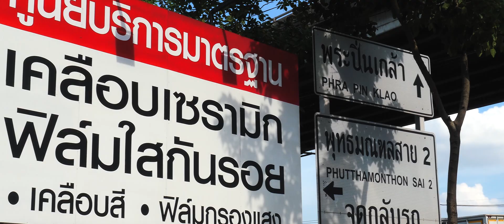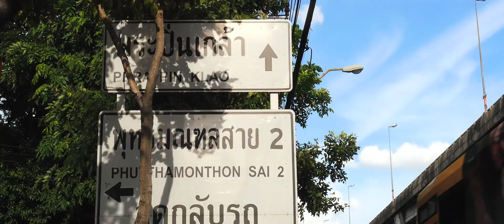Porsche Cayenne Coupé - ติดฟิล์มใสกันรอย Magnuspro - Paint Protection Flim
"Porsche Cayenne Coupé"

ติดตั้งฟิล์มใสกันรอย ที่ Unlimited Car Detailing ป้องกันสะเก็ดหินและรอยขีดข่วน Magnus Pro USA 🇺🇸🇺🇸🇺🇸

ตัดฟิล์มด้วยระบบ Computer 3D ที่ทันสมัยที่สุด ปลอดภัยยิ่งกว่าการติดตั้งแบบเดิม ๆ ไม่มีรอยคัทเตอร์บนตัวรถ สวยงามเข้ารูป ในแบบที่มองไม่รู้ว่าติดฟิล์มใสมาแล้ว!!

ด้วยฟิล์มใสกันรอยเกรด Hi-End TPU ที่ได้รับการวิจัยและพัฒนามาเพื่อปกป้องสีรถ Super Car โดยเฉพาะ เนื้อฟิล์มใส มีความยืดหยุ่นสูง ไม่ฉีกขาดง่าย ซ่อมแซมรอยขนแมวที่เกิดขึ้นได้เอง

✔️Thickness 215 Micron
✔️Ultimate Instant Self-healing
✔️Superior Hydrophobic
✔️Superior High Gloss
✔️Ceramic Coat Included

✔️Pre-cut Pattern By Software
✔️Professional Installers
✔️Non-Yellowing
✔️Removable Glue
✔️Exterior & Interior Pattern Included
✔️World Wide Product

❤️ ขอบคุณพี่มโนธรรม มากๆครับ ^ ^ ที่ไว้ใจให้อาร์มดูแล ❤️

📍พิกัด📍ร้านอันลิมิเต็ดคาร์ดีเทลลิ่ง ตั้งอยู่บนถนนบรมราชชนนี ฝั่งขาเข้ากรุงเทพฯ เลยหมู่บ้านเดอะซิตี้ปิ่นเกล้า (ซ.บรมราชชนนี 62/4) มาประมาณ 50เมตร เสาตอม่อที่234

⏰ เวลาทำการ - เปิด 9.00 น. ถึง 18.30 น. (หยุดทุกวันพฤหัสบดี)